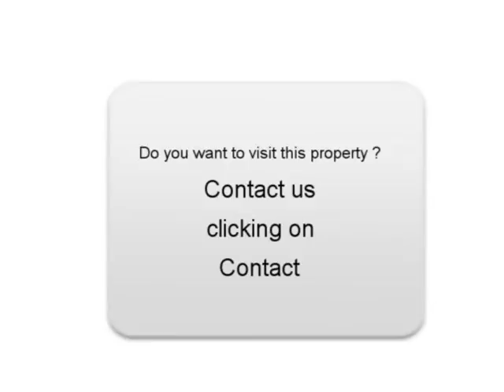Sale one PEUGEOT 407 SW Thouars Deux-Sèvres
For sale at  Thouars  Used car PEUGEOT 407 SW of 140000 Km.
used motors Autoenvideo : Sale one PEUGEOT 407 SW  Thouars  Deux-Sèvres